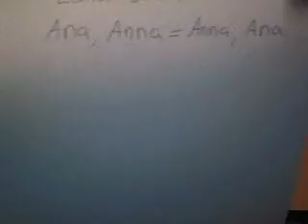Paper tricks 2 (funny names)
Lol at Lana